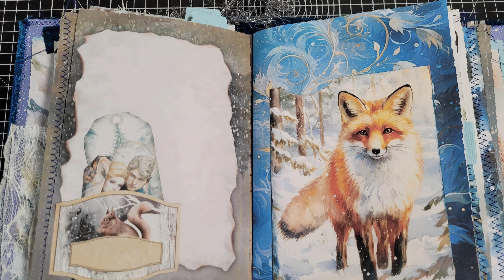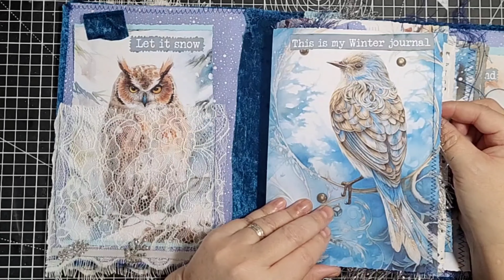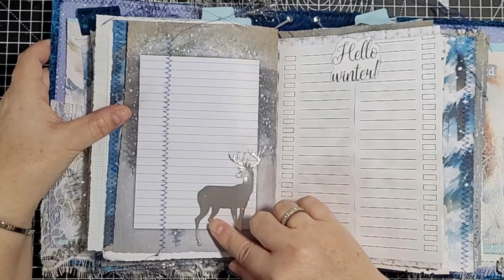Magical Winter Forest/ Winter Journal Flip Through ❄️☃️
Hi everyone my name is Alison and I am Craftyalicreates. Thank you all very much for watching my videos and supporting my channel I really do appreciate each and everyone of you.
I thoroughly enjoy Junk Journaling and try to do a variety of things on my channel.  I love Journal making, making ephemera and anything Junk Journal related.  Come along and join my Facebook group I would like to grow that and make it a lovely interactive group for sharing all our projects and Ideas. Thank you all very much.

My Etsy Shop
h_shop_redirect

KITS IM USING